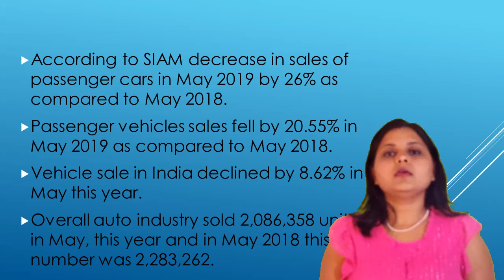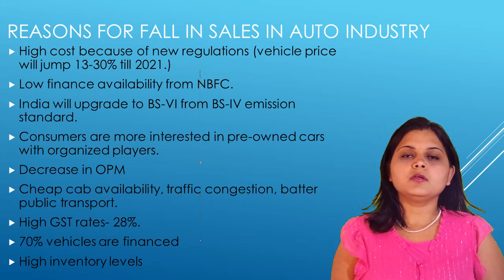Share market news | latest stock news India | Why Auto/Ancillary sector shares are down 2019 (Hindi)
Here goes a detailed analysis video on share market investment. Today we discuss Why Auto and Auto Ancillary sector is on the downfall. Why Auto and Auto parts sector is not performing well?

This video is part of the "share market basics for beginners in Hindi" series; which makes it an easy investment in share market for beginners. We generally focus on providing you with the potential multi-bagger stocks in Indian share market and how to invest safely and profitably in the share bazaar.

Share market investment needs a lot of research. The video provides detailed analysis of best shares for 2019 India to buy and detail on Auto sector performance.

This is not a share stock market tips, but a detailed analysis of best bonus shares and consequently offering ideas on investment in share market for a young investor. The main focus is a value pick share in the Indian market for 2019 and how to wisely invest.

Investing for beginners (newbie) poses challenges, as it needs a lot of analysis to identify the best Indian shares to buy. This video serves as Stock Market 101 ( Hindi ) for anyone wants to understand the about India's best shares company; factors to look for a good quality share in Indian stock market and understand Indian auto industry.

This video also offers a good insight on growing sectors in Indian stock market, how to choose a good quality share within that sector/business and, what are the things one must look for in a value investment?

Transcript:
The video starts by giving details about why the auto industry is on fall. Also, it covers why auto ancillary shares are down?

In the last part of the video, the analyst suggests on what a normal investor must do, whether to invest in the Auto sector for short term or whether to invest in the auto sector for long term.

The video covers a topic related to how to invest in current share market downfall, should I invest in the auto sector in the downfall.